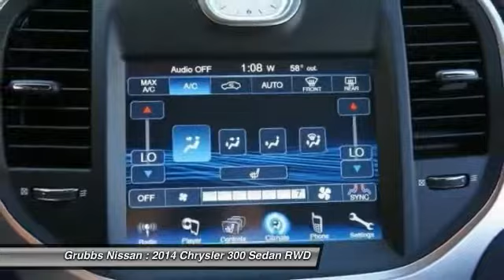2014 Chrysler 300 Bedford, Fort Worth, Dallas, Arlington, Hurst TX N19570A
Grubbs Nissan
310 Airport Fwy

17 x 7 Painted Aluminum Wheels, AM/FM radio: SiriusXM, Auto-dimming Rear-View mirror, Automatic temperature control, Brake assist, Delay-off headlights, Electronic Stability Control, Front Bucket Seats, Front dual zone A/C, Fully automatic headlights, Heated door mirrors, Illuminated entry, Leather Trimmed Bucket Seats, Low tire pressure warning, Overhead console, Panic alarm, Power driver seat, Radio data system, Radio: Uconnect 8.4 CD/DVD/MP3, Remote keyless entry, Remote USB Port, SIRIUS Satellite Radio, Speed control, Steering wheel mounted audio controls, and Telescoping steering wheel. This 300 is for Chrysler nuts who are searching for an outstanding, low-mileage car. It's as fresh an example as you'll find on the market and will still look as good as new for years to come. brbrWe will give you a Service Report of what we did to ANY used vehicle for your peace of mind!  Grubbs Nissan in Bedford Texas serving Dallas, Arlington, Fort Worth, Grapevine and Colleyville TX. Since opening our doors, Grubbs Pre-Owned offers a wide selection of New, Used and Certified vehicles, and hope to make the car buying process as quick and hassle free as possible. If you would like Competitive financing options and you are in the market to purchase a new Nissan or used car, truck or SUV we will provide assistance to help you find financing options that fits your needs! Whether or not you have bad credit, no credit, or are a first time car buyer we are here for you!